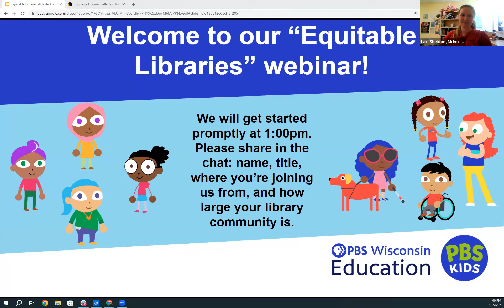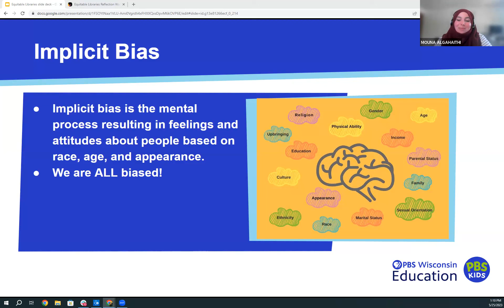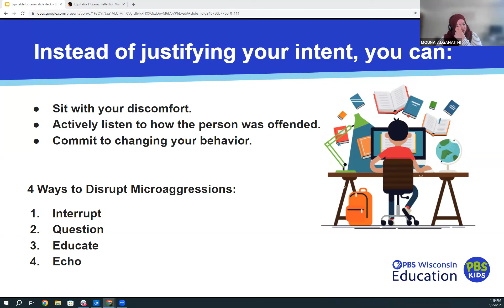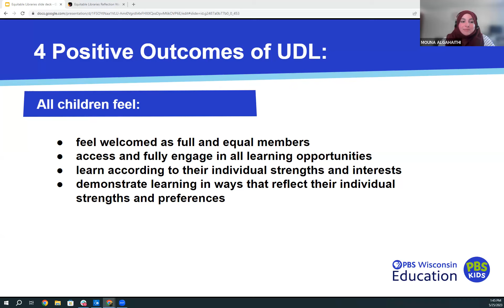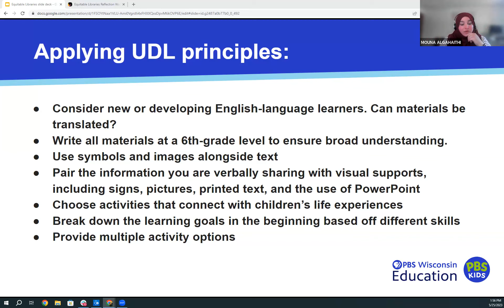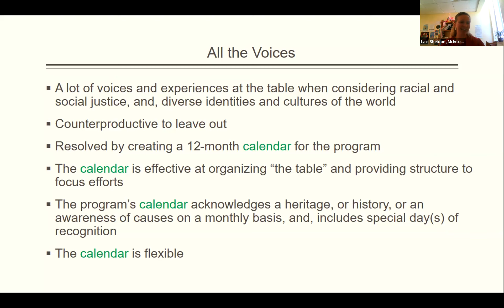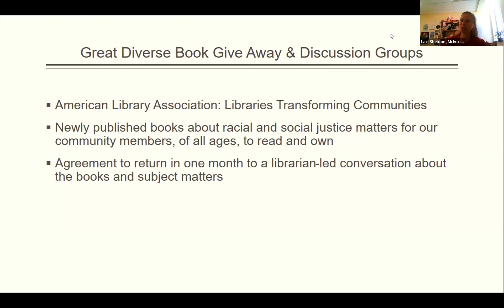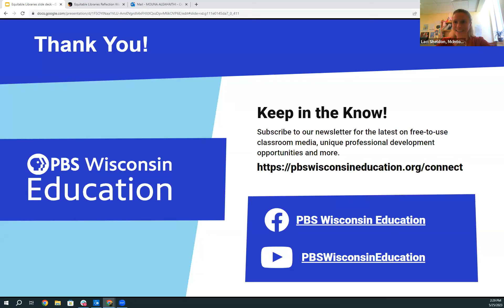Equitable Libraries: Designing Programs for All Learners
PBS Wisconsin Education’s Mouna Algahaithi and Wisconsin’s Library of the Year (‘22) Youth Services Director, Laci Sheldon, share strategies for building communities with an anti-bias, anti-racist, and universal design for learning lens. Learn about PBS KIDS intergenerational model for engaging with families, resources for deepening your own understanding of race and racism, and McIntosh’s Community Beyond Biases Library Resources programming.

Leave this session feeling uplifted, empowered and ready to take action in their own library spaces!